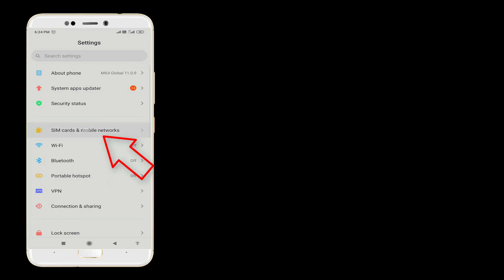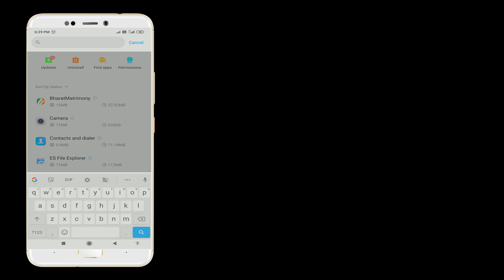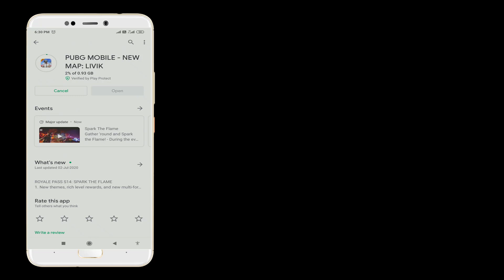How to fix Apps won't download Queued in Google Play Store 2020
In This Video We Will See How to fix Apps won't download Queued in Google Play Store 2020